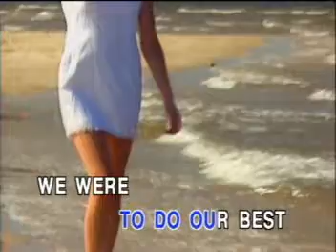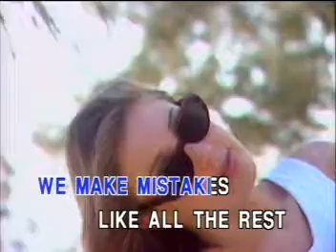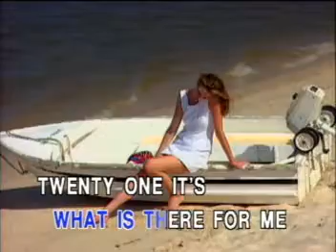CHILDREN - BARRY & EILEEN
Children, little children
We try our best
We were little children
We make mistakes like all the rest
Coming true.
(If you go) I'll sit here, trying not to see how lonely life will be without you
(If you go) I'll wait here for the phone to ring, pretending I don't care about you
(If you go) You'll think I didn't she'd a tear while deep down here my heart is dying
(If you go) I'll let you walk right out the door and then I'm sure that I'll start crying
If you go, my happiness will go with you
My life, my love, what will I do?
I can go on without love and all my love goes with you
If you go, I'll take your picture from the wall
And tell my friends that it was all a little game

Source: Musixmatch
Songwriters: F De Bock